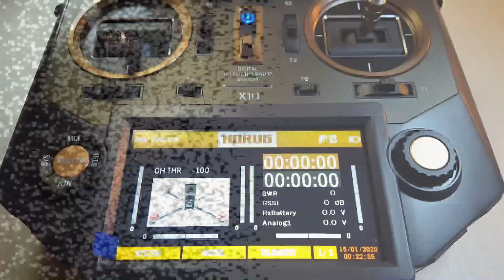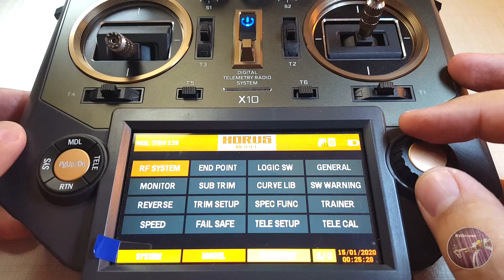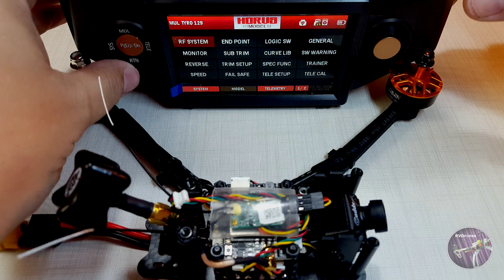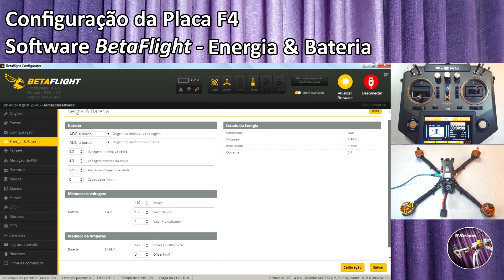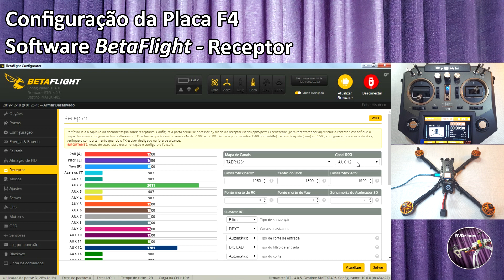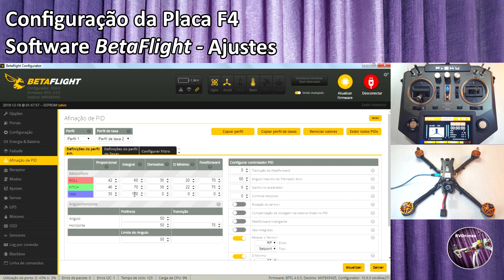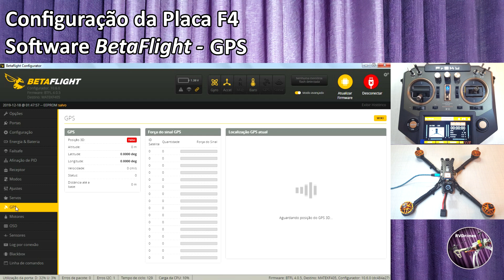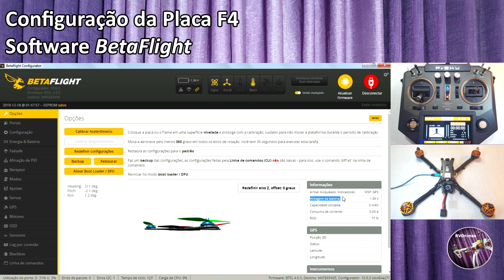Montando Drone Racer Tyro129 - 04 Configuração do Rádio e Betaflight - Placa F4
Olá pessoal Rodrigo victor novamente com mais um vídeo para vocês!!! Agora montando do Drone Tyro 129 Diy em detalhes. Neste quarto capítulo eu ensino como configurar o rádio, aplicar Bind com Receptor e o Rádio. Tabém mostro como configurei minha Placa Controladora F4 com a BETAFLIGHT.
▬▬▬▬▬▬▬▬▬ஜ۩۞۩ஜ▬▬▬▬▬▬▬▬▬
▓  SOFTWARE DE CONFIGURAÇÃO  ▓
▬▬▬▬▬▬▬▬▬ஜ۩۞۩ஜ▬▬▬▬▬▬▬▬▬

▬▬▬▬▬▬▬▬▬ஜ۩۞۩ஜ▬▬▬▬▬▬▬▬▬
▓ Drone RACER Tyro 129 Diy ▓
▬▬▬▬▬▬▬▬▬ஜ۩۞۩ஜ▬▬▬▬▬▬▬▬▬

Receptor para Tyro 129 / Tyro 109 / Lizard95 95 - Frsky XM+ Micro D16 SBUS

Download Configuração de Fabrica do Tyro129 - Betaflight / MATEKF405 (MKF4) 4.0.3 Jun  1 2019 / 11:36:38 (094cfc956) MSP API: 1.41

▬▬▬▬▬▬▬▬▬ஜ۩۞۩ஜ▬▬▬▬▬▬▬▬▬
▓ DRONE RACER RECOMENDADO ▓
▬▬▬▬▬▬▬▬▬ஜ۩۞۩ஜ▬▬▬▬▬▬▬▬▬

▬▬▬▬▬▬▬▬▬ஜ۩۞۩ஜ▬▬▬▬▬▬▬▬▬
▓ RECEPTORES RECOMENDADO PARA RACER ▓
▬▬▬▬▬▬▬▬▬ஜ۩۞۩ஜ▬▬▬▬▬▬▬▬▬

▬▬▬▬▬▬▬▬▬ஜ۩۞۩ஜ▬▬▬▬▬▬▬▬▬
▓ RÁDIOS RECOMENDADO ▓
▬▬▬▬▬▬▬▬▬ஜ۩۞۩ஜ▬▬▬▬▬▬▬▬▬

▬▬▬▬▬▬▬▬▬ஜ۩۞۩ஜ▬▬▬▬▬▬▬▬▬
▓ PEÇAS PARA FPV RECOMENDADO ▓
▬▬▬▬▬▬▬▬▬ஜ۩۞۩ஜ▬▬▬▬▬▬▬▬▬

Peças para FPV altamente recomendavel:
Placa OSD N1 para Naza Lite e Naza V2

Antenas para upgrade de Transmissor
Eachine-K-Loverleaves 5.8G 5dBi 6 folhas SMA-RP

DYS FPV 5.8G Antena 4dBi 3 folhas SMA-RP

▬▬▬▬▬▬▬▬▬ஜ۩۞۩ஜ▬▬▬▬▬▬▬▬▬
▓ PARCEIROS ALTAMENTE RECOMENDADOS ▓
▬▬▬▬▬▬▬▬▬ஜ۩۞۩ஜ▬▬▬▬▬▬▬▬▬

▬▬▬▬▬▬▬ஜ۩۞۩ஜ▬▬▬▬▬▬▬▬▬
▬▬▬▬▬▬▬▬▬ஜ۩۞۩ஜ▬▬▬▬▬▬▬▬▬